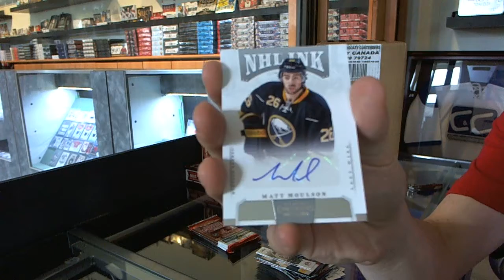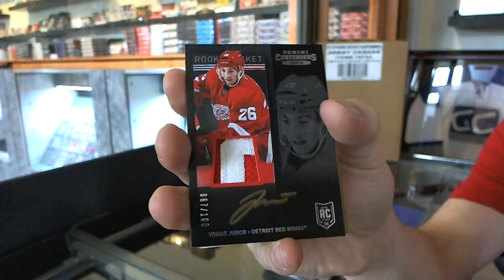Toge's 13-14 Panini Contenders Hockey Box Break #2